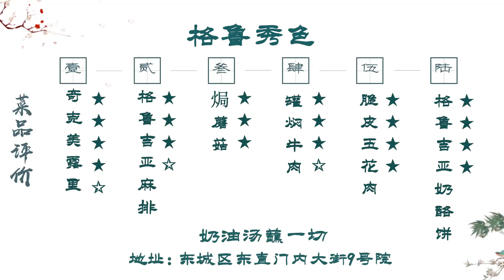北京唯一的格鲁吉亚餐厅，当地特色蒜味奶油，蘸啥都好吃【太阳探店plus】